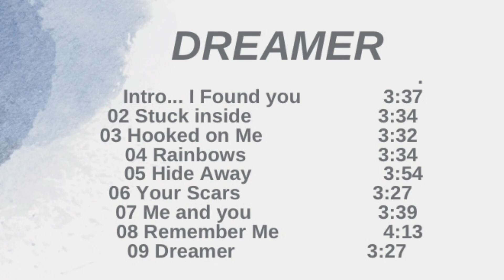DREAMER- ALBUM RELEASE PROMO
DREAMER (The Album)
Available on NOVEMBER.4,2023. Visit Bandcamp to listen to some of the singles today and join us for the listening party on November.4,2023 at 8 pm!